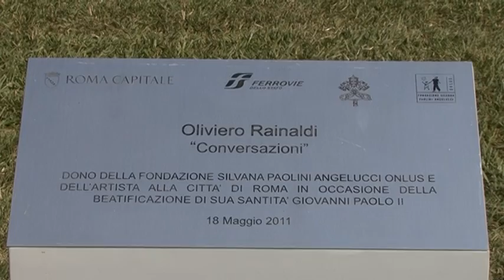Inaugurazione statua Papa Wojtyla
video Stefano Bertozzi
 Piazza dei Cinquecento
Il sindaco, Gianni Alemanno, interviene alla cerimonia di inaugurazione della statua dedicata a GIOVANNI PAOLO II.